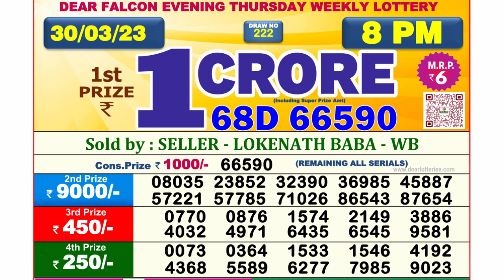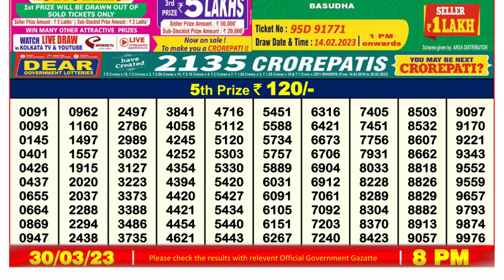🔴 Lottery Sambad Live 08:00pm 30/03/2023 Evening Nagaland State Dear Lottery Result Pdf Download